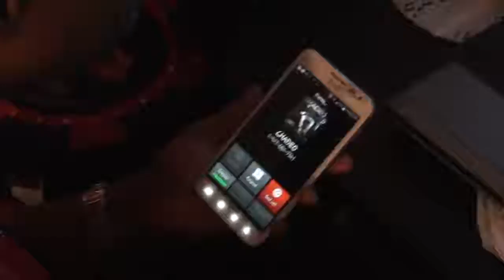THE GOLDEN CHILD EP RELEASE PARTY PROMO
This video is about THE GOLDEN CHILD EP AND VIDEO RELEASE PARTY April 16, 2016  Hosted by Chadeo.  Featuring live performances by Sir-Prize, Hard Whyt, Jayda Marie, Markie 3 and more..